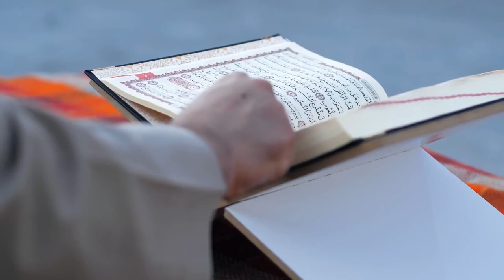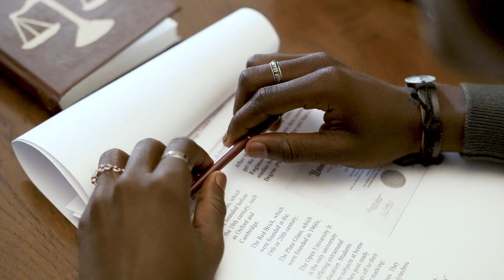Lawrence of Arabia: A Legacy of Heroism, Tragedy, and the Complexities of the Middle East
: Explore the life and legacy of Thomas Edward Lawrence, famously known as Lawrence of Arabia, whose involvement in the Arab Revolt during World War I left an indelible mark on the Middle East. This comprehensive article delves into Lawrence's complex role as a military strategist, scholar, and advocate for Arab independence, examining the impact of his actions on the geopolitical landscape and the ongoing consequences of Western intervention in the region. Through a nuanced analysis of his ideals, internal struggles, and the political realities of his time, this piece offers a deeper understanding of one of the most enigmatic figures of the 20th century and his enduring influence on the modern Middle East.